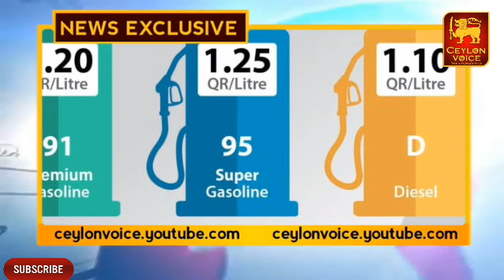Qatar Tamil News|Powerful earthquake in Turkey.Qatar government ready to help